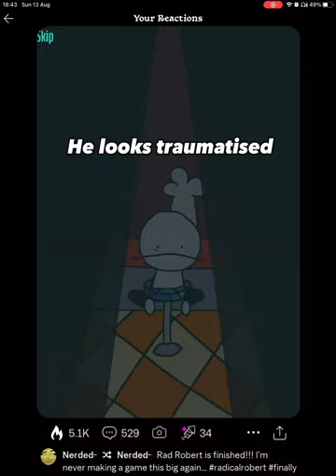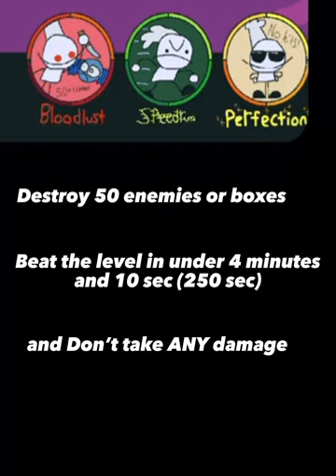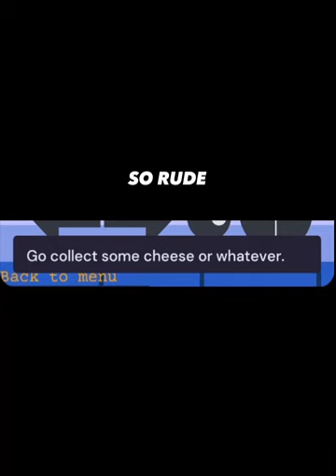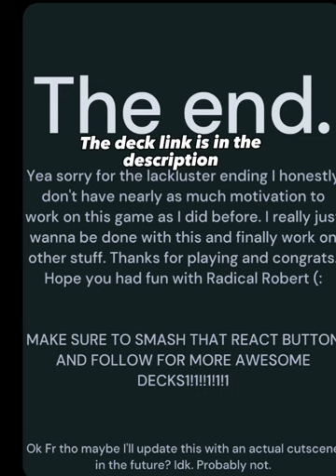The W Ranks of Radical Robert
play Rad Rob now!!!

The music at the end was called buzzy. Its the sting operation level’s theme from sugary spire apparently

I W ranked every level and no hit every boss in Radical Robert a “pizza tower ripoff” on Castle made by Nerded-
he has a channel too called Nerded12!!!
This took 3 months :)